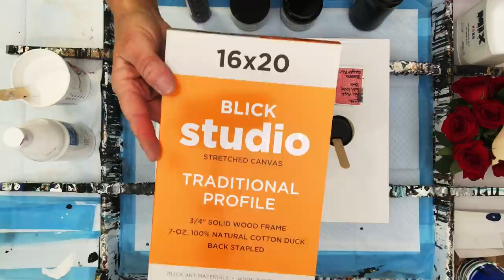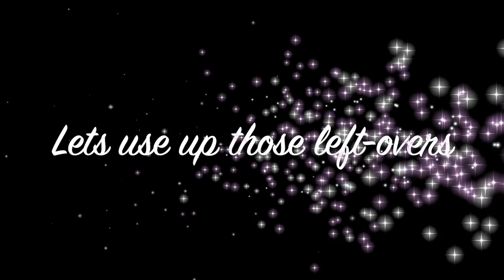Lets Pour Some Love Peeps! Acrylic Fluid Painting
COZ Creations demonstrations and techniques used  in this video include: (list here)

Pouring Medium: 75% Flood Floetrol / 25% Golden Gac 800
Paint to PM Ratio: 1 part paint to 2.5 parts PM (Golden fluid paints 1 part paint to 3 parts PM)